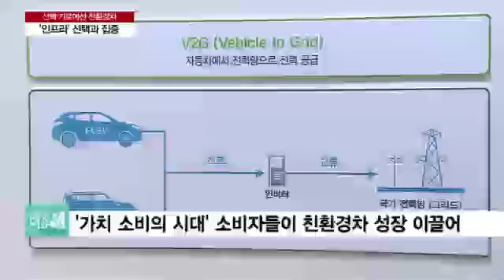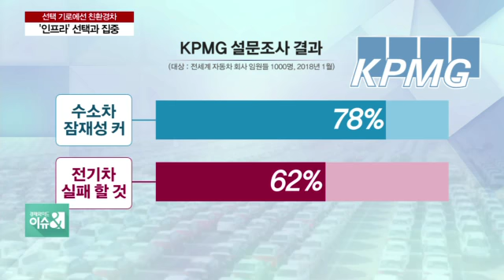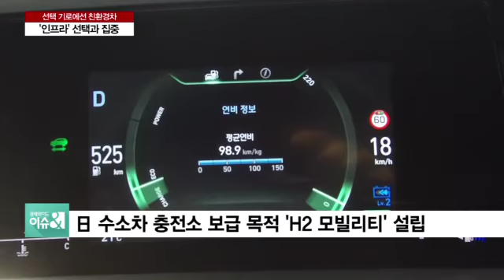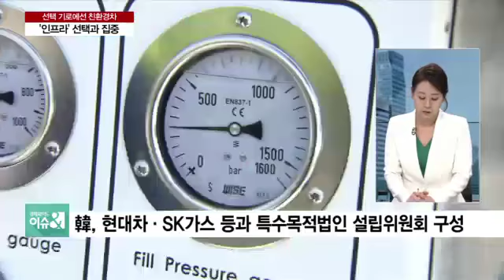[전기차 vs 수소차] 선택 기로 선 친환경차…패권은 ‘인프라’에 달렸다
친환경차의 주도권을 놓고 이렇게 전기차와 수소차간 치열한 대결이 펼쳐지고 있습니다.

우리는 어떻게 해야 살아 남을 수 있고, 나아가 친환경차 시대 패권을 잡기 위해서는 무엇이 필요할까요?

자세한 얘기, 산업부 김영교 기자와 나눠보겠습니다.

전기차와 수소차 누가 친환경차의 대세가 될 것이냐… 이것부터 한번 짚어볼까요?